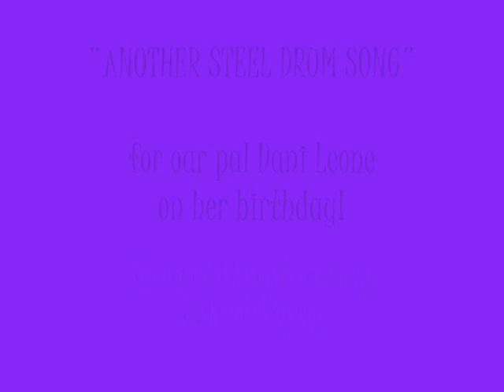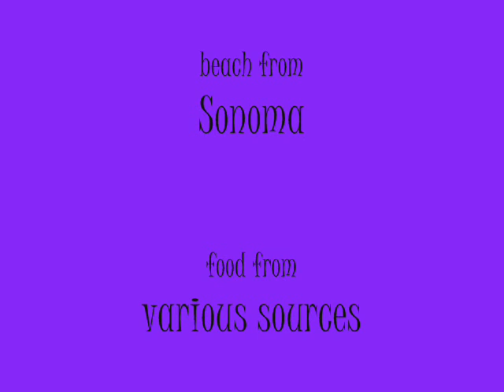Happy Birthday, Dani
A song Eberle & I wrote & recorded for our 08 Moominpappa at Sea soundtrack, posted here as birthday wishes to our good pal Danielle Leone.